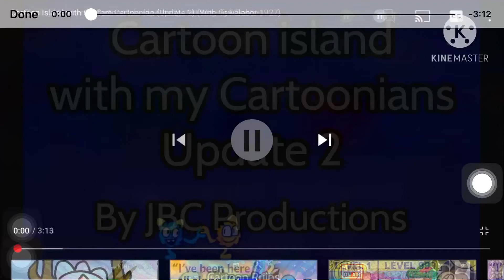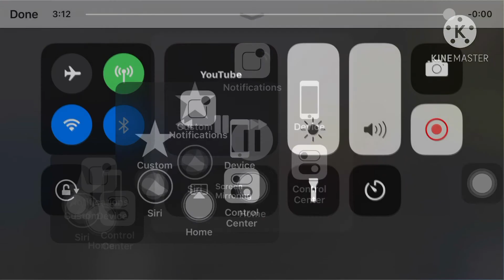Cartoon island mashup update 1